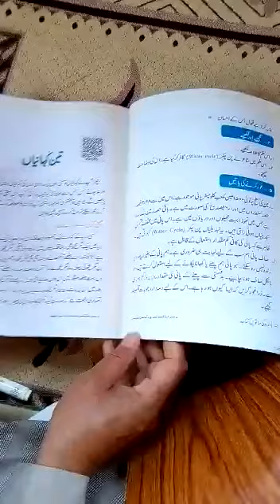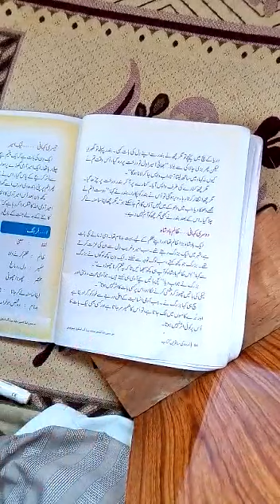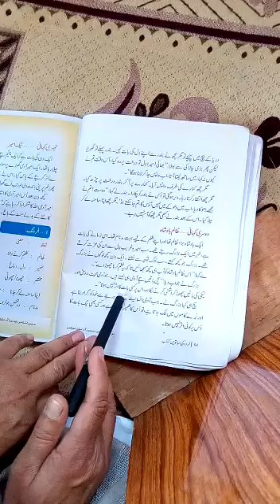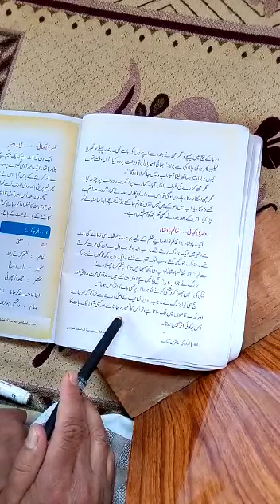دوسری کہانی (ظالم بادشاہ) جماعت ہفتم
Lesson delivered by Abdul Qayoom Khowaja Tr.  B. M. S Lountha